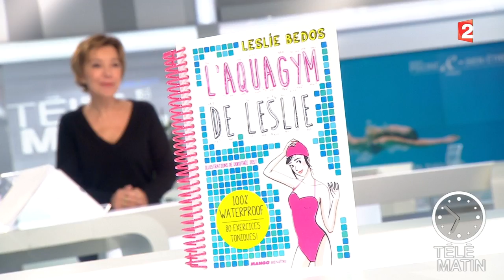Conso: Le Spa - Vie Pratique - Télématin